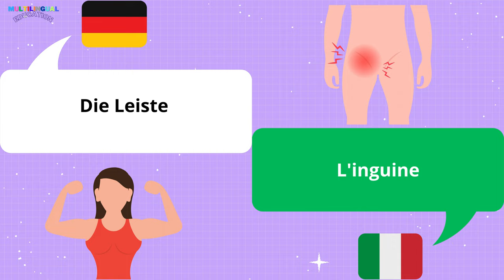Der OBERKÖRPER auf Italienisch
Lernen Sie die verschiedenen Teile des Oberkörpers auf Italienisch.